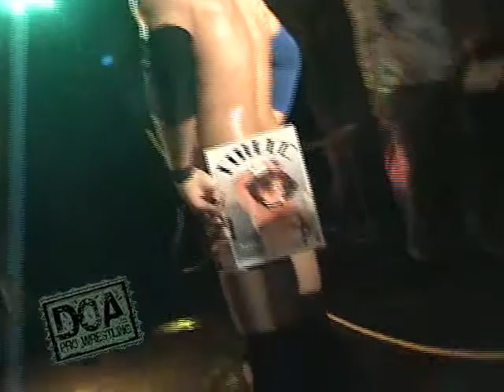G-Shock/Kliever v Gibson/Vargas 1/2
The villainous duo of G-Shock & Dr. Brock Kliever take on the fan favorite combination of Ricky Gibson & Draven Vargas in this DOA Pro Wrestling tag team bout from Nov. 8th, 2009 in Oregon City, Oregon!!